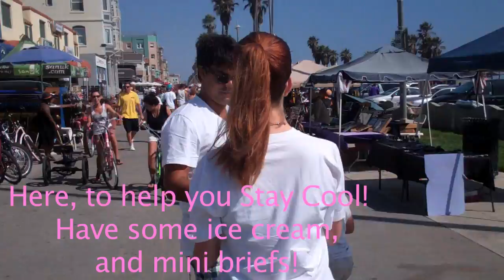Jockey Takes Over Venice Beach, California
On Saturday the IWYS team members will be out-and-about in their respective cities handing out Jockey staycool  product, Jockey undies, Jockey mini briefs and ice cream. So if you live near us, make sure to follow our tweets and come find us to get some free goodies from Jockey to keep you cool. If you don't live near us...

On Sunday we'll be doing a Twitter hash tag giveaway with Jockey. The details for the giveaway will be announced Saturday evening, so make sure to check back then.